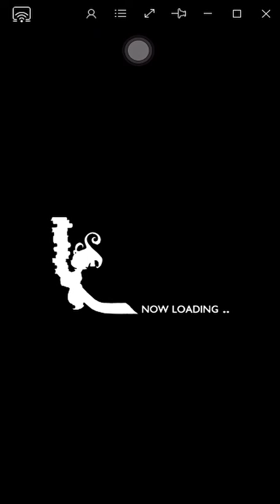FFRK 6th Anniversary Party: Sundered Heroes Painting 1 (Gloom) D450 End UTC 2021-04-17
RW: Bonds of Historia IV

SB:
Tellah: Sage's Revelation
Palom: Thunderous Malady
Rosa: White Mage Wonder (IV)
Porom: Mysidian Guard + Healing Wind (IV)
Rydia: Broken Heart